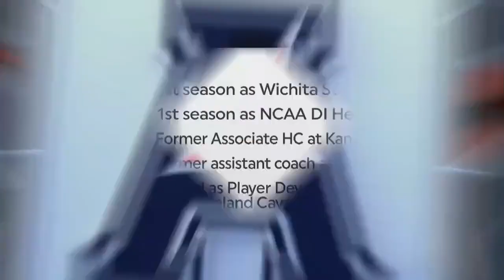2023 American Basketball Media Day: Wichita State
The 2023 American Athletic Basketball Media Day broadcast on ESPN+ October 8, 2023.
Joining the set from Wichita State is Men's Basketball Head Coach Paul Mills, Men's Basketball's Keny Pohto and Women's Basketball Head Coach Terry Nooner.

TheAmerican.org